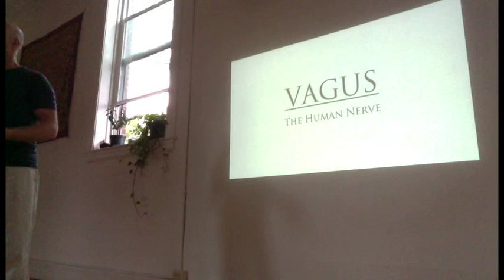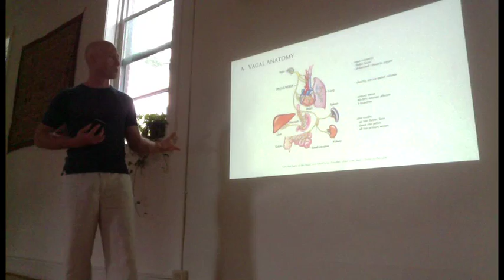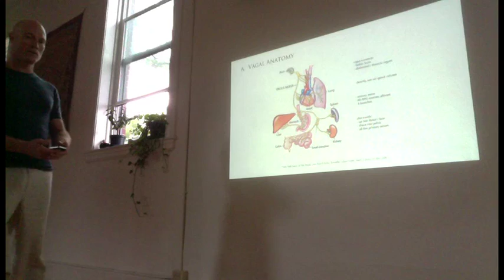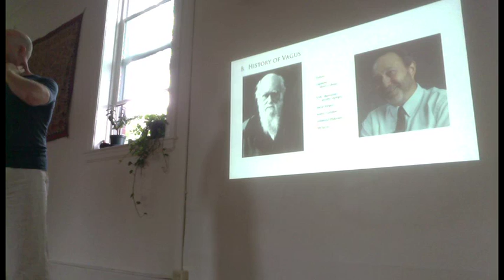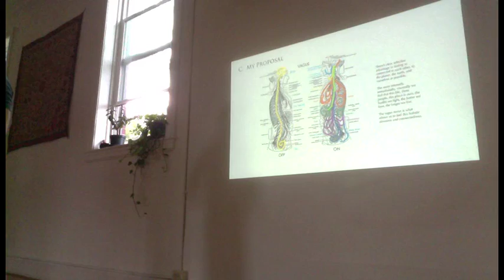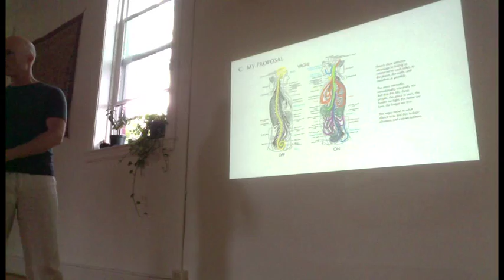The VAGUS Nerve ~ Intro ~ Embodyoga™ presentation Sept 24, 2011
A presentation on the neuroanatomy and socio-anthropology of the vagus nerve.